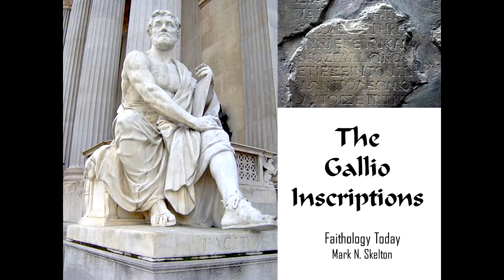The Gallio Inscription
The Book of Acts mentions that when Paul was visiting Corinth, Gallio was the proconsul (governor). Since we know the year of Emporor Claudius's reign, we know that this inscription was made in the year 52 and since proconsuls only had one-year terms, Gallio was only the proconsul for the year in which the inscription was made. The existence of Gallio, and his position, is confirmed by an archaeological discovery at Delphi known as the Gallio Inscription (Delphi Inscription). In this segment, Mark N Skelton discusses the findings of this discovery and its biblical significance!

With Love,

Mark N. Skelton